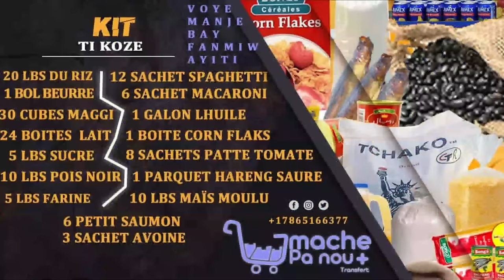Andre Michel Monte Yon Rezo Mafia Pou Vòlè Tè, Menaj Li An Manke Fizye Yon Jij